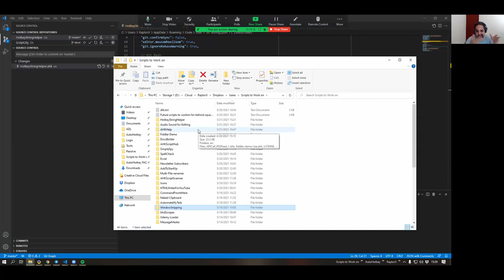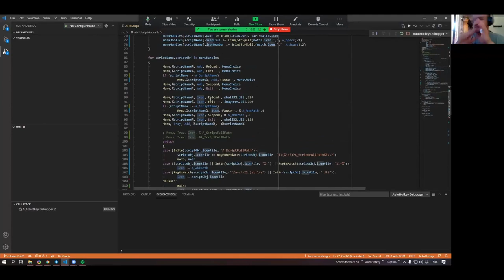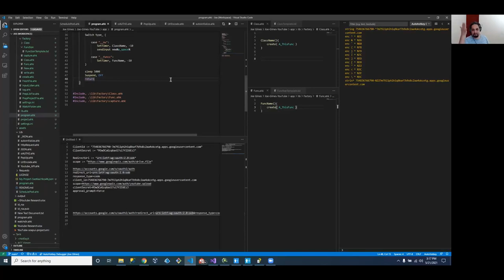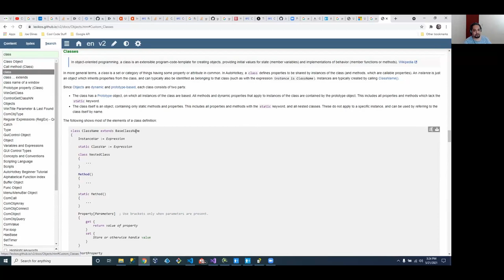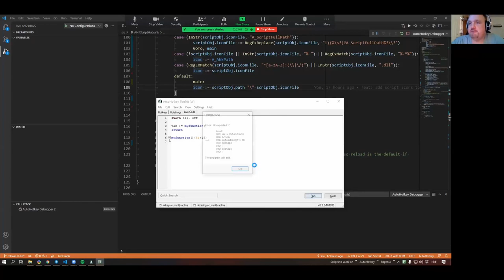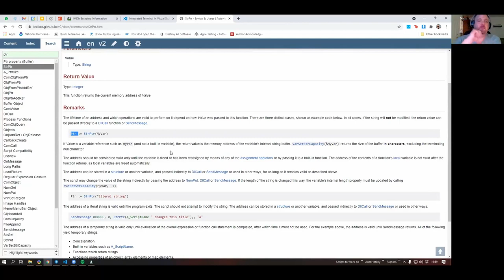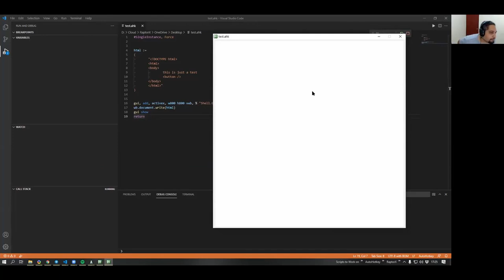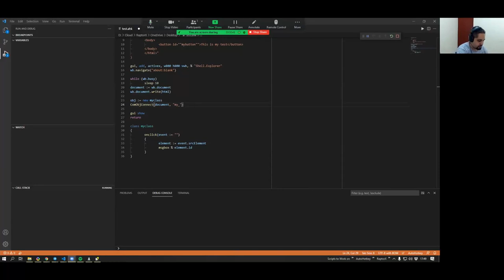RaptorX & Tank: Switch statement, AutoHotkey V2, Fat Arrow & more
I had asked Tank (Charlie Simmons) if he could help me understand use cases for when to use the Switch commend over If/Else.  I wasn't able at the same time so Isaias (RaptorX) had the call with him.  They also talked about changes in AutoHotkey v2, using the "fat arrow" and a whole slew of other things.

I enjoyed the topic so much I asked if they mind that I shared it with y'all.  Thankfully they were cool with it.   Forewarning:  This is a pretty technical & geeky video!